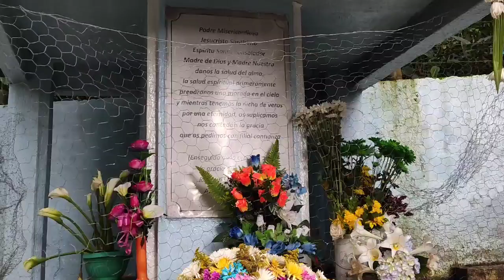Santuario de la Virgen - Piendamo - Cauca 2022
Santuario de la Virgen, lugar de peregrinación de la comunidad catolica.